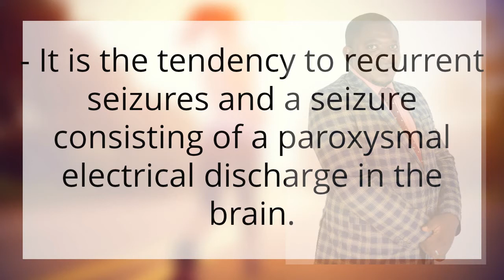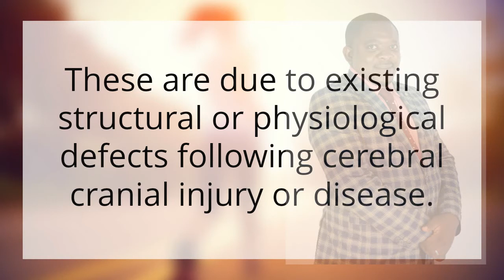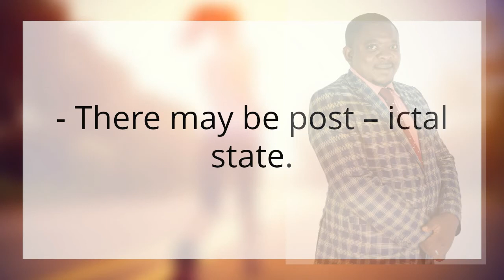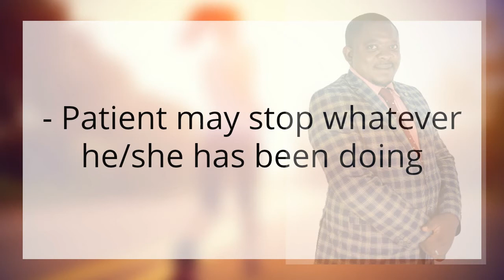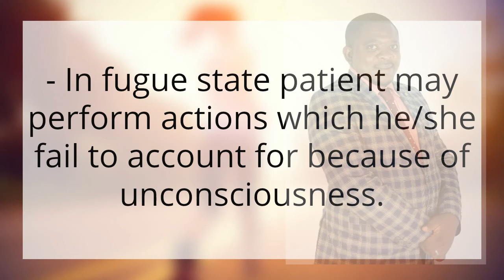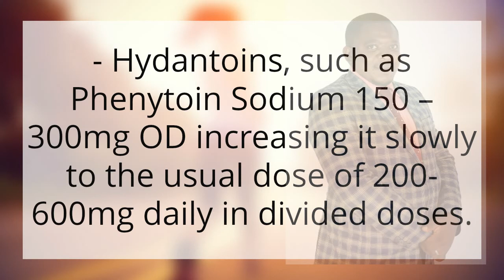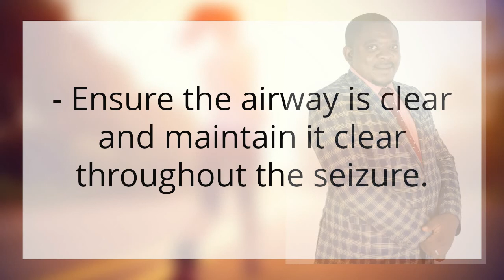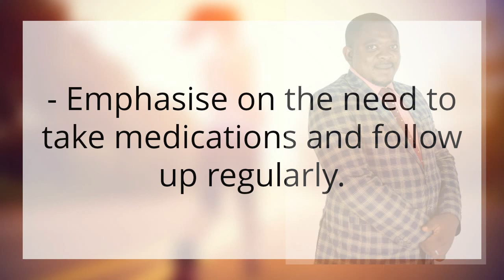EPILEPSY MEDICAL MANAGEMENT